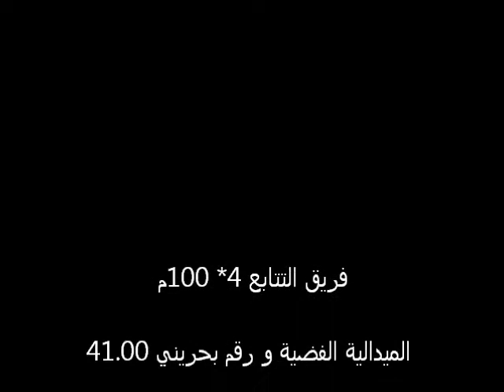البطولة الخليجية للشباب: الكويت 4-6 ابريل 2012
فريق التتابع 4* 100م
الميدالية الفضية و رقم بحريني 41.00

حسين عاشور - احمد مطر - فيصل جاسم - علي عمر

حسين سمير و علي خميس / احتياطي